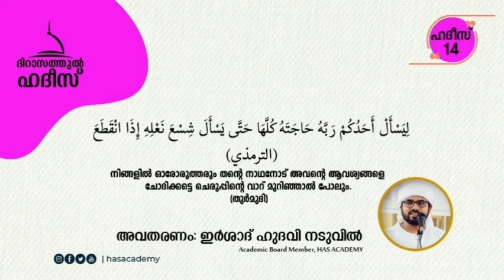ദിറാസത്തുൽ ഹദീസ് 14 | ഇർഷാദ് ഹുദവി നടുവിൽ | HAS ACADEMY